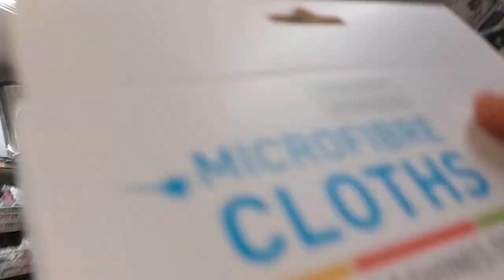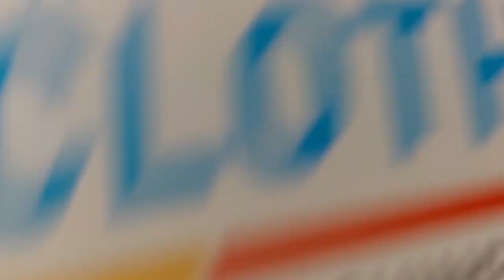Vlog: spend a day with me| Going to the mall| Visiting family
Ola Beautiful
spend a day with me, with me, you get to see how I spend my day when I'm not at work. hope you guys enjoyed my vlog please like and subscribe to my channel and if you liked it please share it with your loved ones and leave me a comment.

EQUIPMENT
VLOGGING CAMERA- Canon EOS 250D
EDITING- Filmora